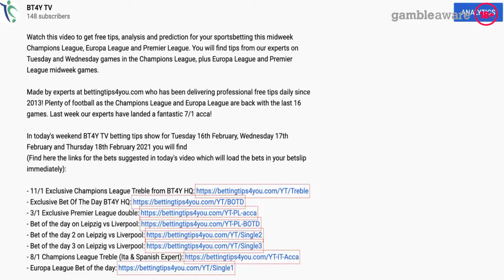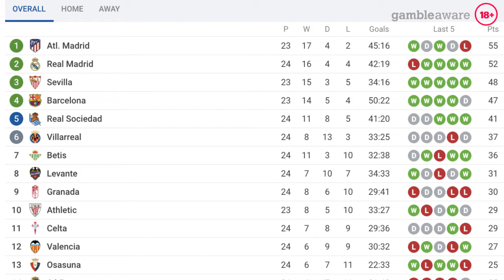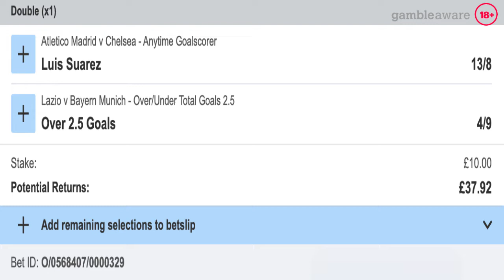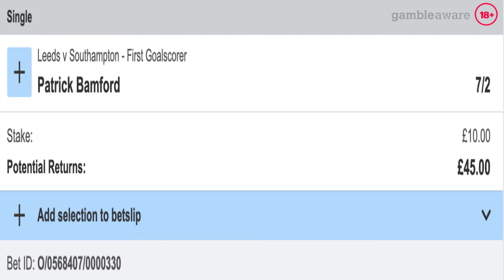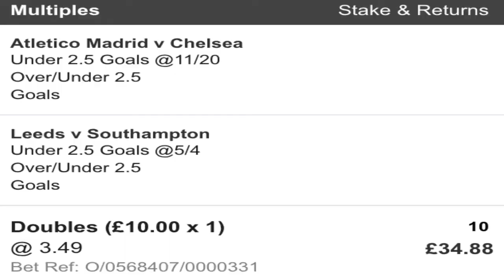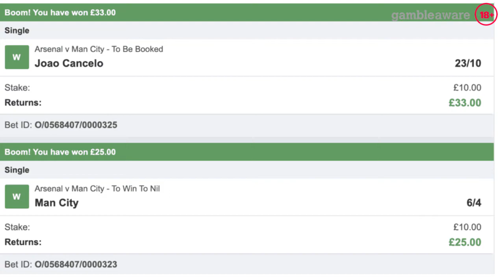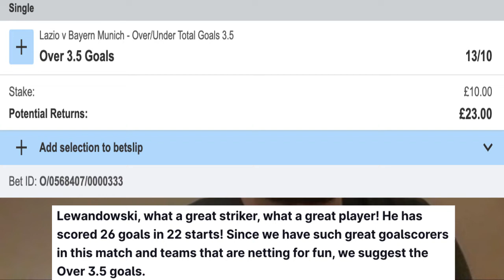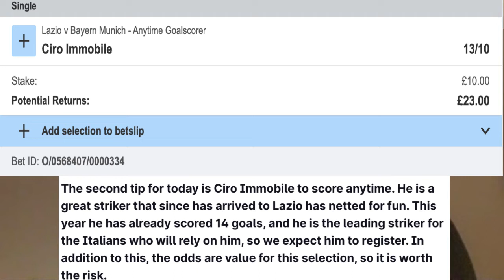Tuesday Champions League & Premier League Betting Tips & Predictions | 4/1 Acca & Bet Of The Day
Watch this video to get free tips, analysis and prediction for your sports betting this Tuesday Champions League and Premier League matches. You will find tips from our experts on Tuesday games in the Champions League, plus Premier League tips on Leeds vs Southampton.

Made by experts at bettingtips4you.com who has been delivering professional free tips daily since 2013! Plenty of football as the Champions League and Europa League are back with the last 16 games. Last weekend our experts have landed a fantastic 4/1 acca!

In today's weekend, BT4Y TV betting tips show for Tuesday 23rd February 2021 you will find

Make sure you watch the video to find the full betting analysis and betting tips for this Tuesday's football. Our guest Robin Bylund analyses the Premier League clash Leeds vs Southampton and Ateltico Madrid vs Chelsea and suggests a double for today. He also provides the bet of the day for Champions League clash Atletico Madrid vs Chelsea.

Luca Semproni is providing his tips on Serie A and La Liga teams involved in the Champions League. He suggests two bets of the day on Lazio vs Bayern Munich.

Don't miss anything! We won several bets at BT4Y in the last few days including a 11/1, 6/1,4/1 and 7/1 trebles in addition to more single bets like anytime goalscorer bets!

18+ | BeGambleAware | Ad | Odds Subject To Change